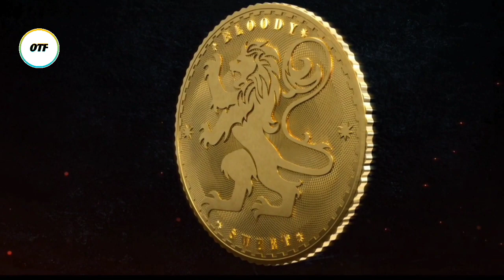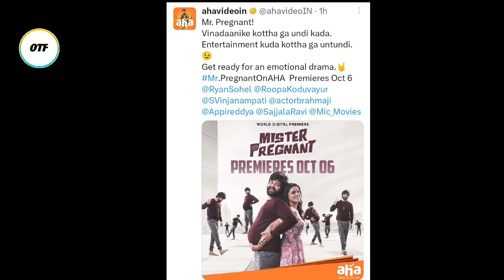Mr Pregnant Movie Ott Release Date : Telugu Movie Mr Pregnant Ott Streaming Date | OTT Telugu Flash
mrpregnantottreleasedate mrpregnantottupdate mrpregnantottreleaseupdate mrpregnantott mrpregnantmovie mrpregnant sohel Mr Pregnant Movie Ott Release Date,Mr Pregnant Movie Ott Release Update,Mr Pregnant Movie Ott Update,Mr Pregnant Movie Ott, Mr Pregnant Movie,Mr Pregnant,